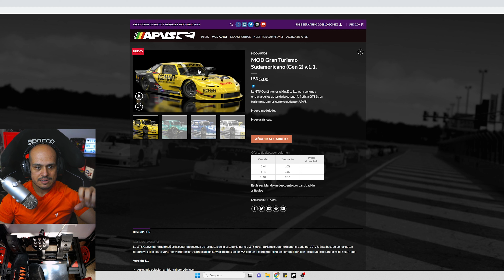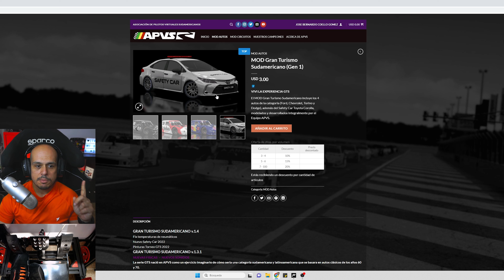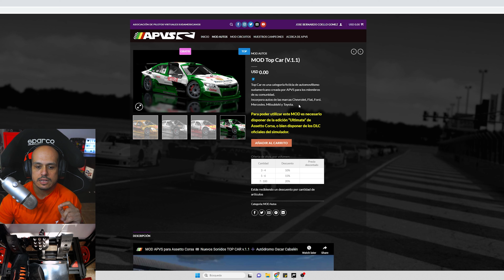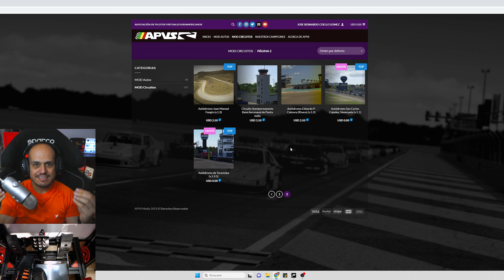ASSETTO CORSA | LOS MODs del TN y TC Argentinos DEFINITIVOS, hay gratis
He encontrado los mejores mods para assetto corsa de la TN y TC Argentina, tanto a nivel de fisicas, 3D y sonidos. Algunos de ellos son totalmente gratis y otros tienen un pequeño coste. Te lo explico todo en este video.

Gracias al canal @mepmotorsport por compartir dicha info.

👾APOYA EL CANAL Y AHORRA EN TUS VIDEOJUEGOS CON INSTANT GAMING

🔸 VOLANTE: Thrusmaster TS-XW
🔸 CAMBIO EN H: Thrusmaster TH8A
🔸 PEDALES: Fanatec V3 + Damper

▬▬▬▬▬▬▬▬▬▬ MI PC ▬▬▬▬▬▬▬▬▬▬
🔸 CPU: AMD Ryzen 5 7600X
🔸 RAM: Kingston Fury DDR5 2x16GB 5200MHz
🔸 GRÁFICA: Asus TUF RTX 4070 TI 12GB
🔸 PLACA BASE: ASUS TUF GAMING B650-PLUS
🔸 DISCO DURO M2: Western Digital SN850 M.2 1000 GB
🔸 CAJA: Hummer Astra
🔸 REFRIGERACIÓN LIQUIDA: MSI MAG CORELIQUID 360R

▬▬▬▬▬▬▬▬▬▬ CÁMARAS Y MICRO ▬▬▬▬▬▬▬▬▬▬
🔸 MICRÓFONO: Blue Yeti
🔸 CÁMARA PRINCIPAL: Sony Alpha 5100
🔸 WEBCAM PEDALES: Logitech C930
🔸 WEBCAM YO: Logitech 922 pro Stream
🔸 RATÓN: Logitech G703 LightSpeed
🔸 TECLADO: Logitech G810

00:00 Intro
01:37 Ford Ka TN
06:44 Carrera de 20 coches
12:25 Web descarga mod